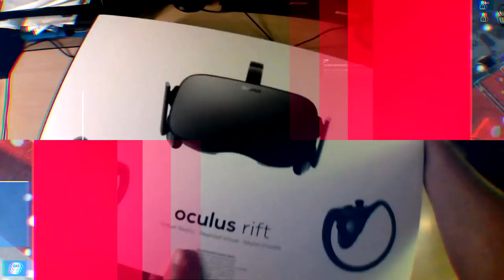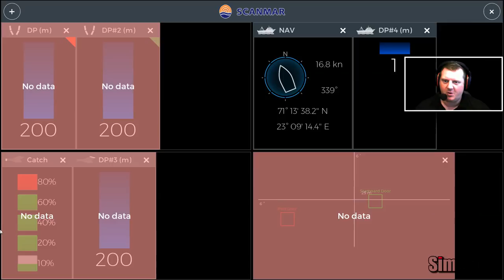Hermes Deep Sea Trawler First Look | Fishing Barents Sea (Pre-Release)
Welcome to Sim UK where you will find Fishing Barents Sea Gameplay, tips, guides & reviews on PC.

== DETAILS ==

Title: Fishing Barents Sea
Genre: Casual, Simulation
Developer: Misc Games
Publisher: astragon Entertainment GmbH
Release Date: 7th February 2018
Price: £19.99

Take the helm of your very own fishing boat in Fishing Barents Sea and explore the vastness of the Norwegian sea in search for the best fishing zones. Start with the little boat inherited from your grandfather, catch fish and earn money for upgrades as well as bigger and better boats. Enjoy the beautiful Barents Sea and make your fishing industry dreams come true.

Learn how to catch different kinds of fish with various fishing equipment on several different boats. Every method is easy to learn, but hard to master – time to show what you are made of!

Use officially licensed Scanmar equipment like door sensors and the TrawlEye to have complete control over your trawl. Upgrade it to make sure you get the biggest catch! But be sure to stay under your yearly fishing quotas, every step and every fishing run needs to be planned. 20 years of weather data recreate a realistic environment for the schools of fish in the Barents Sea, which move according to season and water temperature. It's up to you to keep track of everything.

Visit the harbor pub to hire crew members or accept missions. At the port you are also able to repair or upgrade your ships, get a loan from the bank or buy supplies and bait at the shop.

Freely explore an open world environment which recreates the stunning landscapes of northern Norway. Look for the best fishing zones with the help of your sonar, radar and GPS and catch yourself the biggest profit.
Features:
Unreal™ 4 Engine for a beautiful open world environment
A huge map based on real landscapes in Norway
Dynamic day, night and moon cycles
Seasonal time effects and shifting weather
Six playable ships
Semi-realistic fishing methods - easy to learn, hard to master
Advanced fish AI that influences your prey’s behavior
Includes licensed Catch Control Systems by Scanmar and officially licensed Hermes trawler

 MY CURRENT SPECS
2 x SSD
Windows 10